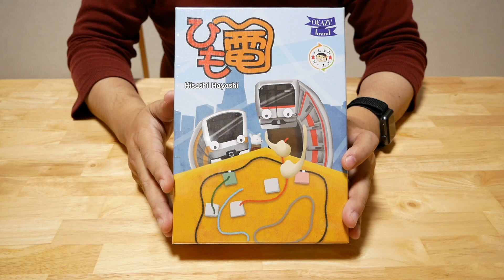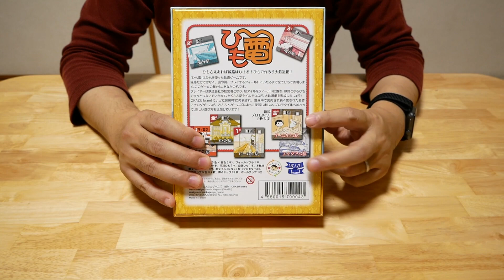「ひも電」- "ヒモ"で作り上げる路線とは？【ボードゲーム】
Okazuさんといえば鉄道系ゲームですが、そのなかでも異色ゲーム「ひも電」です。

自分路線をヒモだけで作って、指定された駅と駅をつないでいくというシステムです。しかし、そこはヒモなので、途中で曲げることも、頑張れば伸ばすこともできてアナログならではの魅力が詰まったゲームになっています。

--関連サイト
【Amazon】
ひも電

【駿河屋】
ひも電 | 通販ショップの駿河屋